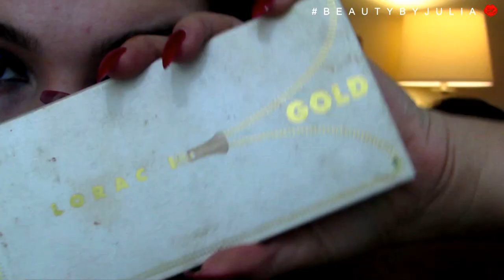Blue Smokey Eye & Pink Lips (GRWM Inspired by Jaclyn Hill!)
HI Beauties! ❤

Products Used:
MAC Cumcumber Fix+
Cover FX Illuminating Primer
Skinn Lip Enhancer
MAKE UP FOR EVER Smoothing Primer
Smashbox 24 HR Eye Primer
MAC Paint Pot in Layin' Low
Lorac Pro Palette 2
Sigma Eyeshadow (Pink & Darker Pink)
Lorac Unzipped Palette
IT Cosmetics Eyeliner in Blue
Lorac Unzipped Gold Palette
MAKE UP FOR EVER Foundation in Y345
Boo-Boo Conceal in Medium
Tarte Translucent Powder
Smashbox shapematters Palette
IT Cosmetics Brow Pencil in Medium Brown
NYX Blush in Dusty Rose
Becca Cosmetics Highlight in Opal
Milani Liquid Lipstick in Amore Matte
Jouer Kitten Liner
NYX Banana Powder
IT Cosmetics Mascara
Rimmel Lip Liner

►I'M ON PERISCOPE! COME HANGOUT WITH ME!◄